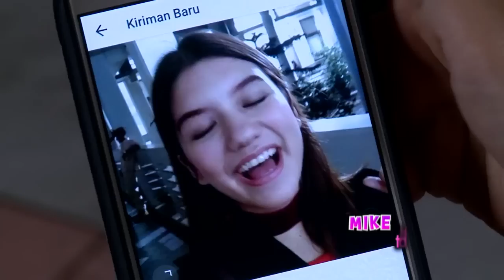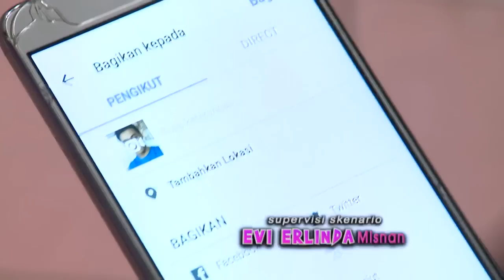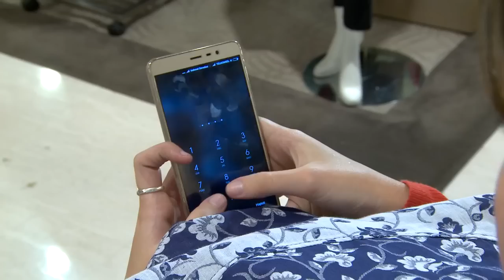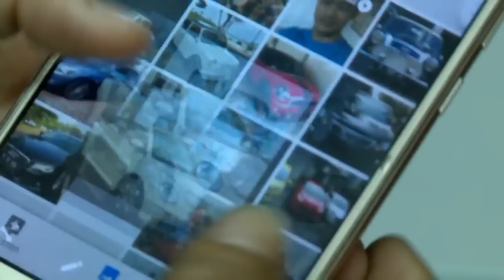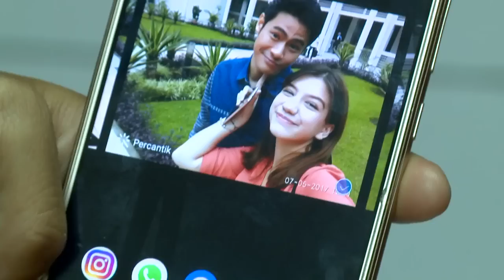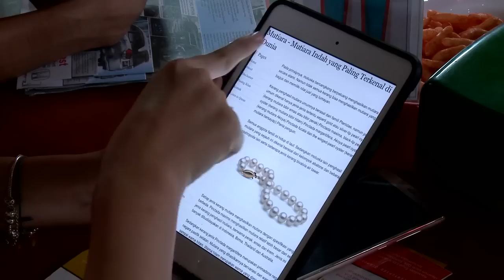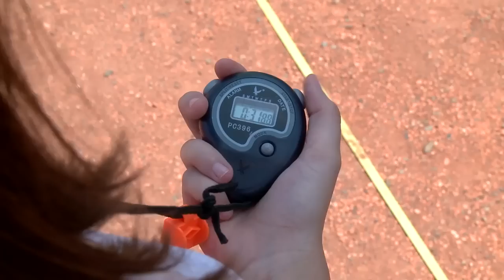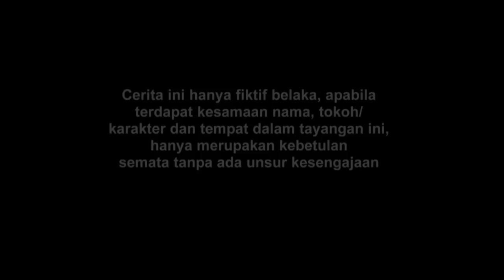FTV Cassandra Lee & Mike Ethan Cinta Selebgram